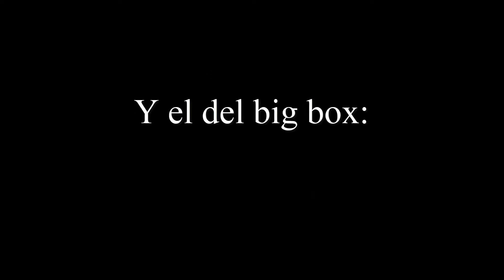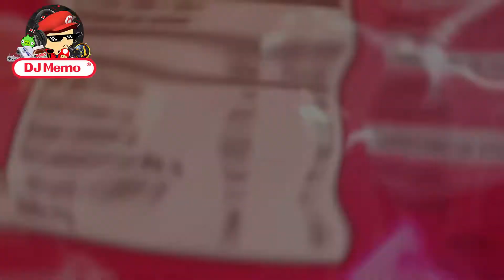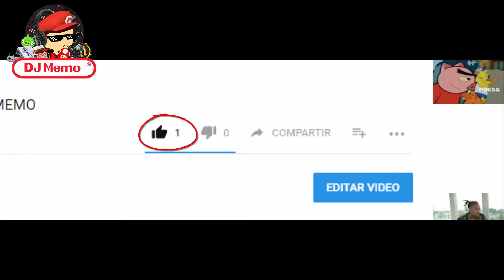Batalla de los Gallos (PARODIA 4X4) (CONCEPTOS) | Guillstep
3... 2... DÍ-C-LO!!!

AQUÍ OS DEJO OTRA PARODIA DE BATALLAS DE RAP VERSIÓN CONCEPTOS (4X4) CON LOS MISMOS CABROS QLS DE SIEMPRE XDXDXD

RECUERDEN!!!: CADA LIKE DE ESTE VIDEO EQUIVALE A 1 LUCA ($1000 PESOS CHILENOS) SI ESTE VIDEO LLEGA A 450 LIKES, EL SEBA SERÁ FELIZ DE POR VIDA.

Bueno, espero que les haya gustado el video y no olvides apoyarme con tu like y subs. Puntúen y comenten. Y comparte, ayuda a la grasa :v

SIGUE A DJ MEMO:

►SKYPE: DJ MEMO (Official Skype Not Fake :v) (Buscame alv :v)

SIGUE A MIS OTROS HERMANOS TAMBIÉN (INSTAGRAM):

Samuel: @samuel_ahumada1
Cristóbal: @crxt0bl_kun - @cbx_art (Cuenta secundaria)
Sebastián: @sbstn.skrr
Rubén: @rubo_rvp14
Gabriel: @gabomc19
Diego: @_b347_n1gg4_
André: @c._h._a.

sεяα dεnunciαdα.
2017 @ Virtual Master 2000, Radio Alienígena. Tσdσs lσs Dεяεcнσs Rεsεяvαdσs.